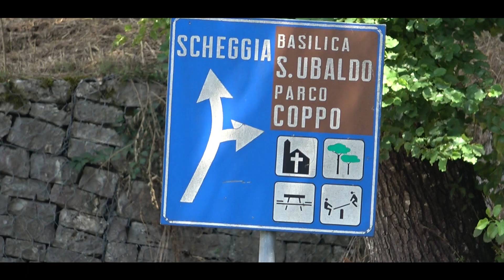Trofeo Luigi Fagioli 2024 || Andrea Palazzo || Mini Copper Jcw Evo